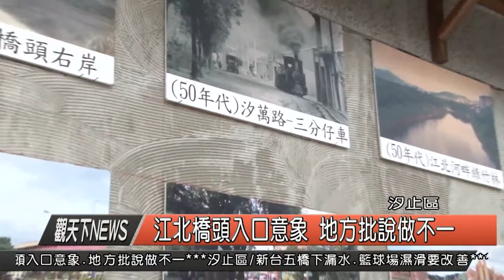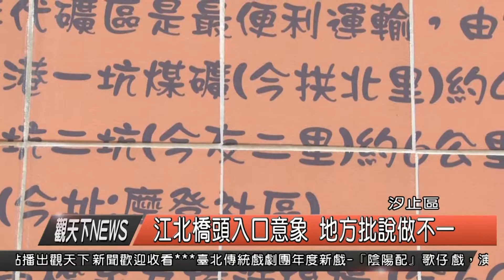1051027觀天下新聞HD06 汐止區江北橋頭入口意象 地方批說做不一